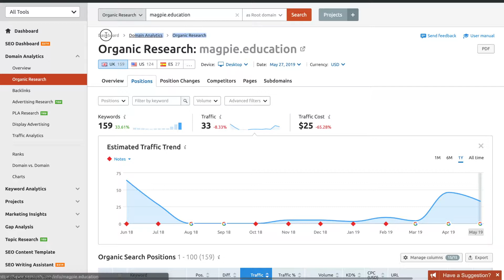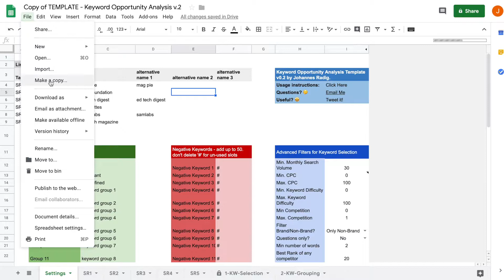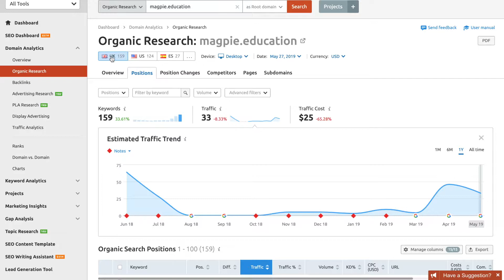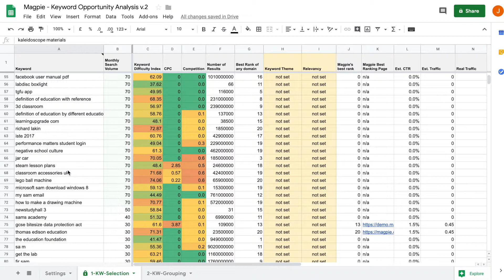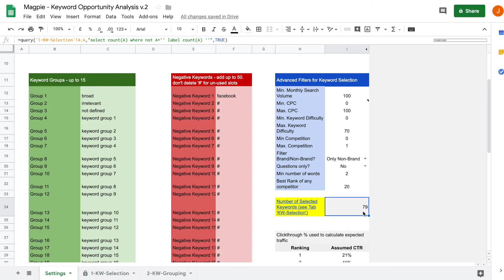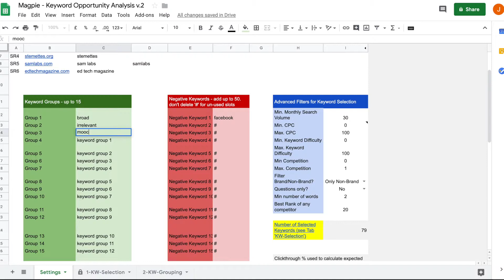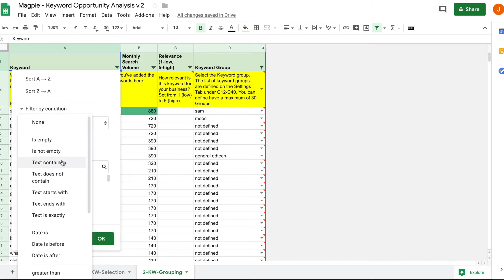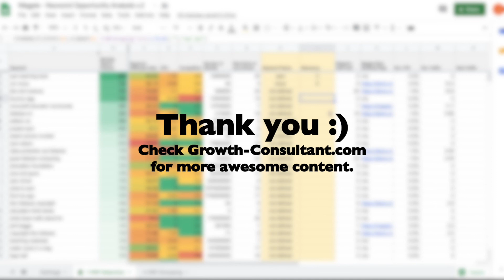Hacking Keyword Research: How to Generate Relevant Keywords 5X Faster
Learn how to find RELEVANT keywords for SEO & Paid Search 5X FASTER than conventional ways, with my FREE Google Sheets template and SEMRush. 100% Free! 😎

Not using SEM rush yet?